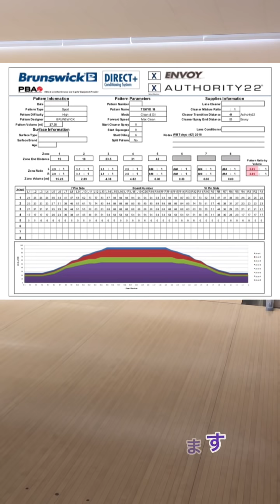ストロングバイトはやっぱり凄い!!GWスポコン体験祭5日目は東京!!伊賀にんにんボウル・ボウリング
ストロングバイト